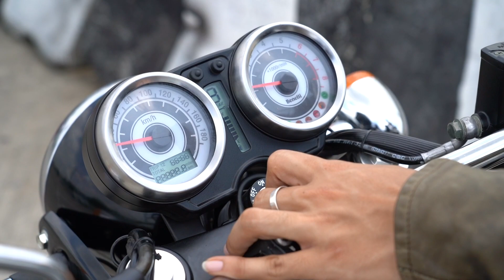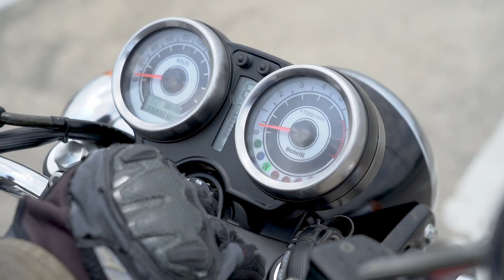Benelli Imperiale 400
Imperiale 400 เรโทรไบค์จาก Benelli